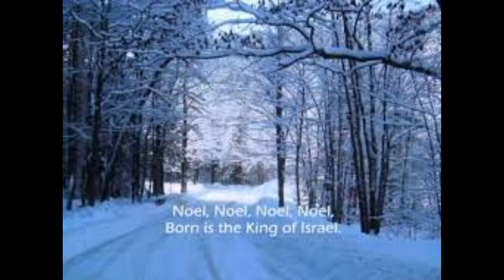CHRISTMAS...The First Noel.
The Traditional Carol The First Noel loosely means The First News and it was the news of the birth of Jesus that the Angels told the Shepherds in the Christmas Story...The origins of The First Noel can be traced back to have been made between the 14th to 15th Centuries but the Carol we know today was published in 1833...I hope you enjoy my version of The First Noel...Thanks for Watching and Listening...Les.